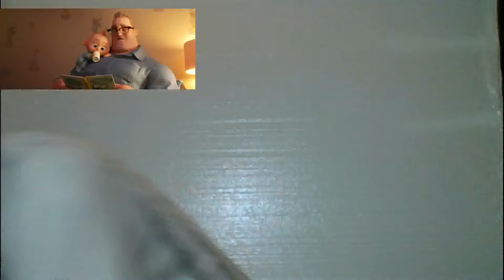Incredible 2 Olympics sneak peak reaction